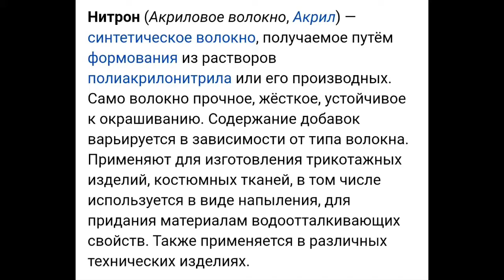Обзор пряжа НИТРОН.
Здравствуйте дорогие друзья и гости моего канала.  Сегодня расскажу вам про пряжу нитрон. Вяжу я из такой пряжи пледы,коврики,половинки,сидушки,
накидки на лавочку.
 Пряжа толстая и прочная!